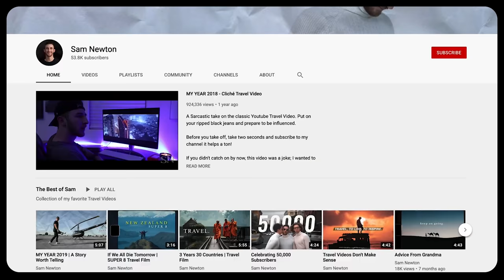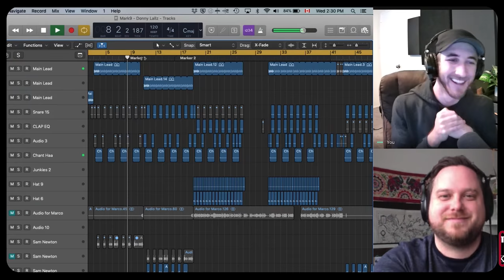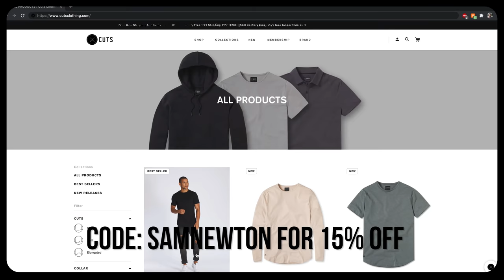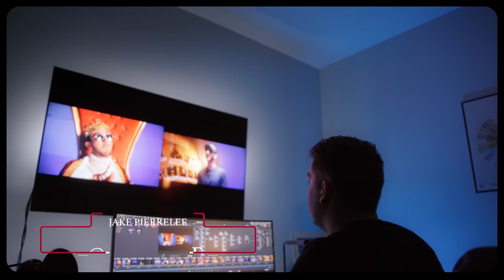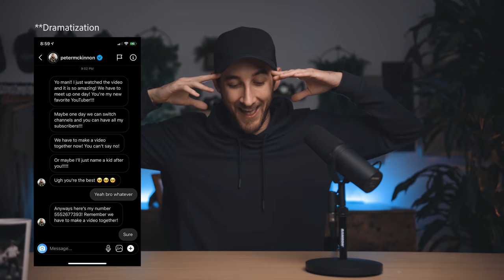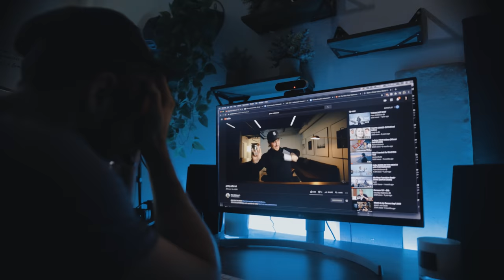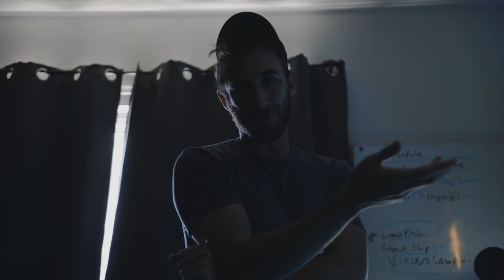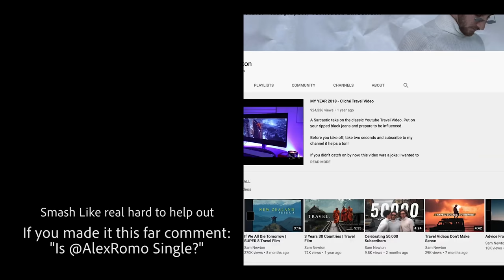I Called Out Peter McKinnon.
The behind the scenes story about the time I made a music video calling out Peter McKinnon and starting beef with the King Himself.

Big thank you to Cuts Clothing for sponsoring this and making it all happen.

TEAM:

Written, Directed, Edited By: Sam Newton
Beat Produced By: Mark9 (Marco Leclerc)
Shot By: Chase Viken
Starring Weston Tisch as Peter McKinnon
B-Cam: Petey Dyer
Colorist: Jake Pierrelee
Cool VHS Effects: Alex Romo
Set Assistant: Nick Haugen
BTS: Danny Dyer, Jeremy Nichols

My Drone:

My Cinema Camera:

My Youtube Camera:

My Go-To Lens:

My Youtube Light:

My Microphone: